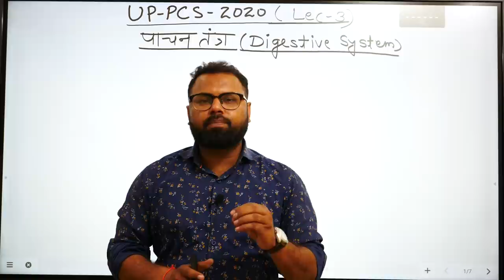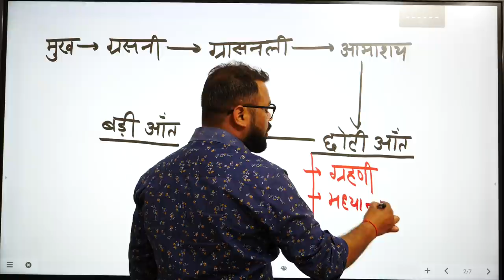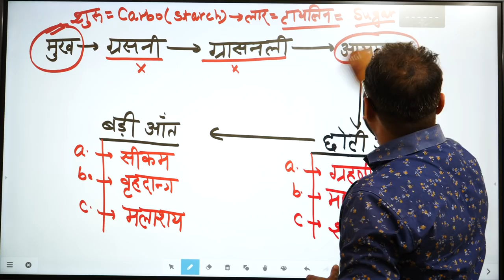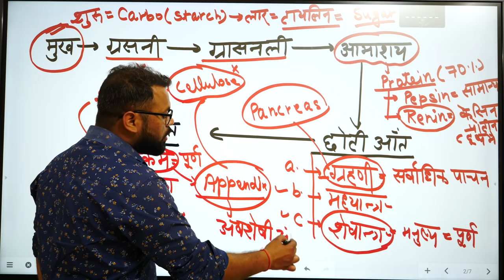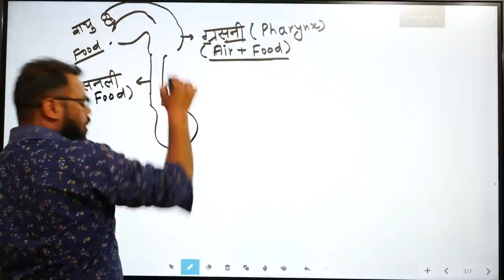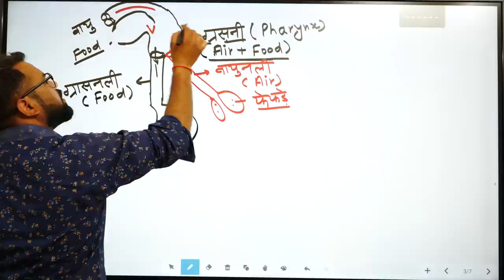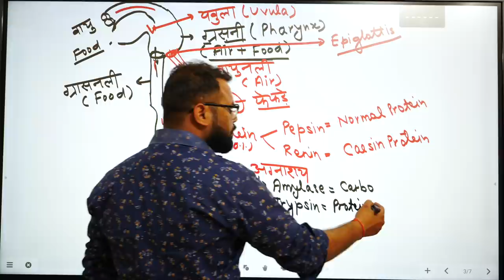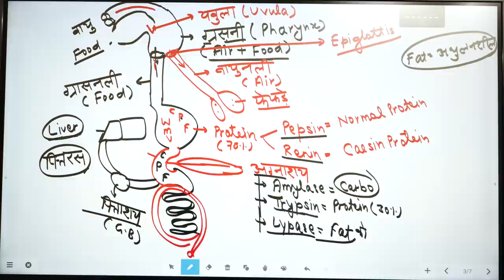🔴08:00PM►UPPSC- PCS 2020 | UP PCS 2020🔥 (जीव विज्ञान) DEMO 03|ONLINE Batch | ऑनलाइन तैयारी